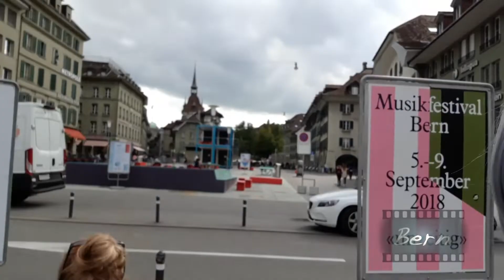Flavia & Yogurinha in Bern / Switzerland ( Berna / Suiza )